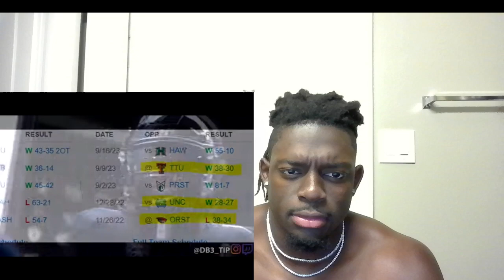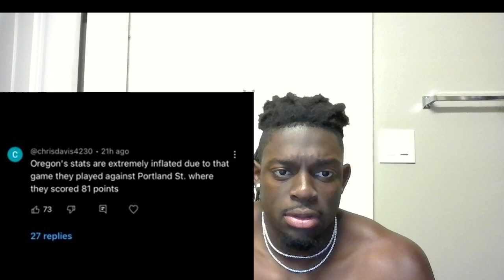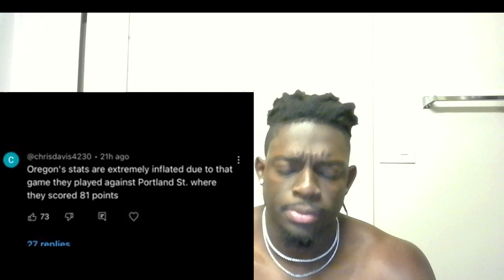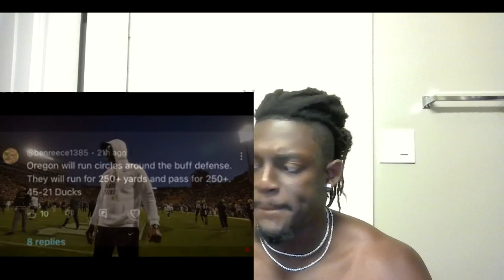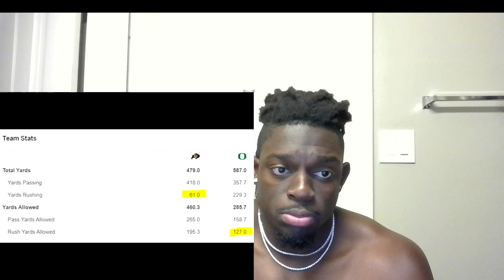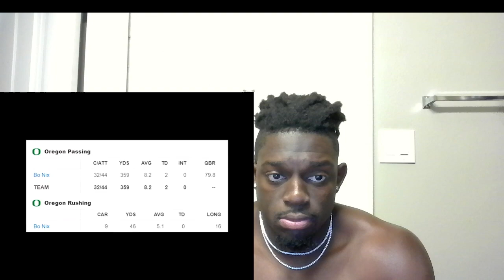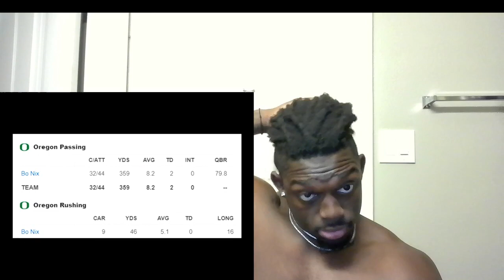TRIPPIN! Here's what They're NOT Telling you About This Colorado/Oregon Game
OREGON DON'T LIKE THIS! Here's what They're NOT Telling you About This Colorado/Oregon Game